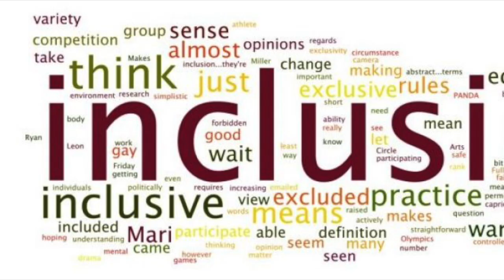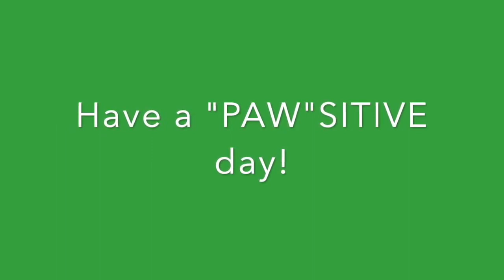Week 25 Talkin Tue with Emma Christie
BSHS freshman, Emma Christie, shares poetry she memorized for the "Poetry Out Loud" competition this year.  Listen to her beautiful expression and watch her utilize her INTELLECTUAL WELLNESS.  What can YOU memorize?  It's great brain exercise! This week in Positive Action, we hear about INCLUSION and continue to discover words for healthy brains to help us reach academic success!